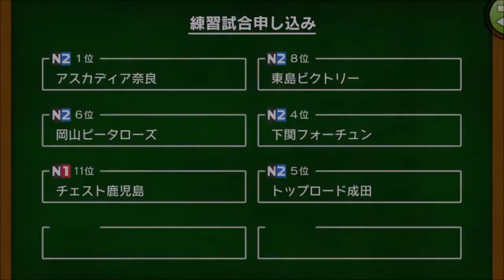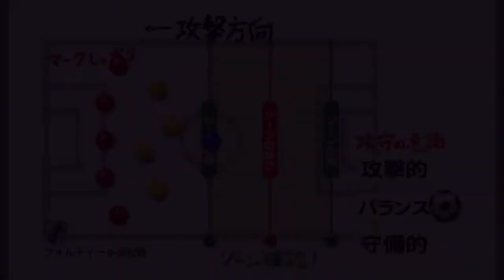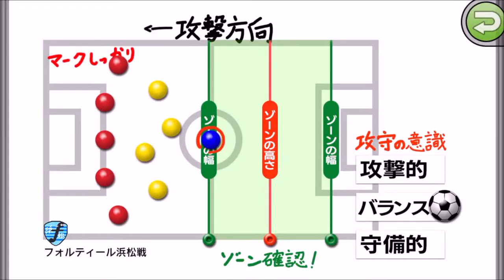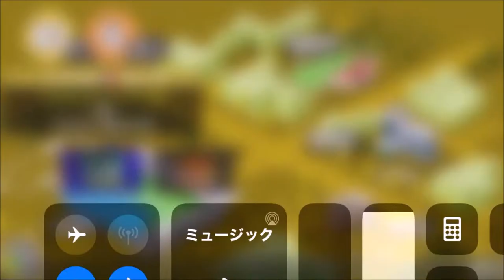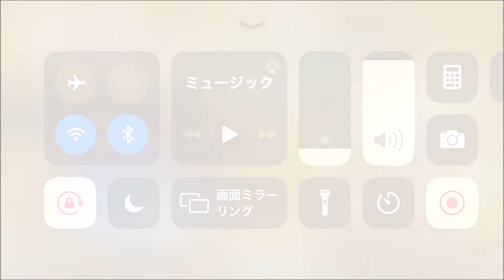【カルチョビットA 】ジャパンカップ2回戦 フォルティール浜松戦【292】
‹前提›
1. 補強は女子選手のみ。安い年俸の選手を優先的に獲得
2. 基本的に「攻撃」戦術。カードをいっぱいもらいやすいと聞いたので
3. 相手の力に応じて出場選手をローテーション
4. FWは今はくるみ頼りだが、複数のポイントゲッターを作る